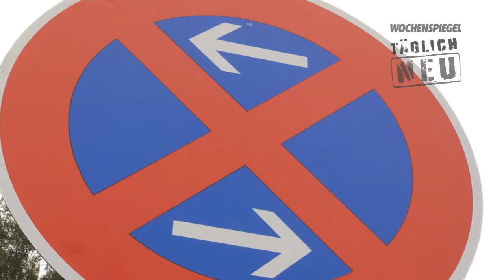Video der Tages: Baustelle Klarenthal ab 21.5.2012 !!!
SAARBRÜCKEN In Klarenthal kann es wegen Straßenarbeiten in den nächsten drei Wochen zu Verkehrsbehinderungen  kommen: In der Kreisstraße wird derzeit asphaltiert, daher musste eine Einbahnregelung eingerichtet werden. Dies hat auch Auswirkungen auf den Busverkehr der Linien 103 und 151 sowie auf die Schulbuslinie 828.